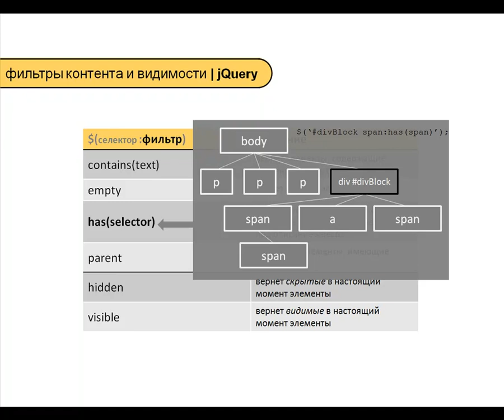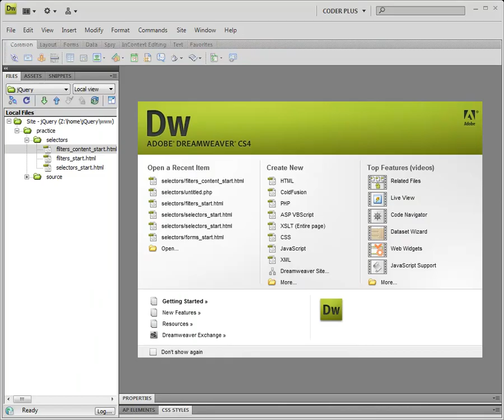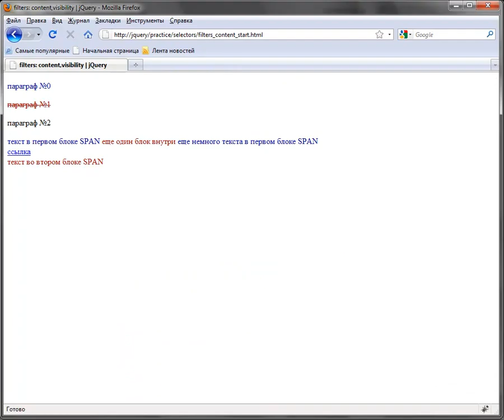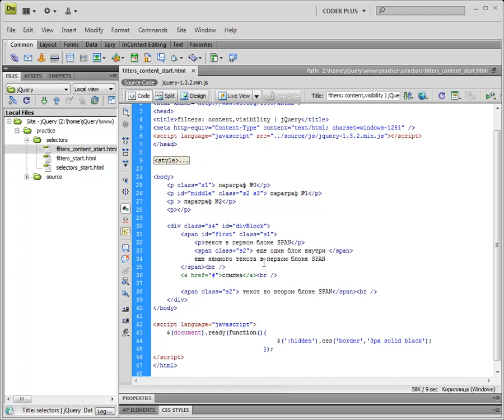jQuery - 01 03 Фильтры контента и видимости